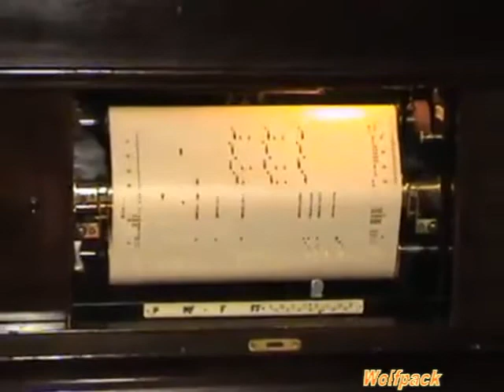¿Y si Fuera Cierto ? TVN versión completa intro - Divertissement: Pas des voiles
Introducción al programa "Y si fuera cierto",versión completa  emitido por TVN en 1996, producido por Silvio Caiozzi. Esta introducción se caracterizaba por lo espeluznante donde la pianola es la protagonista este tema corresponde a "Divertissement: Pas des voiles" del acto II del ballet La Source de Delibes